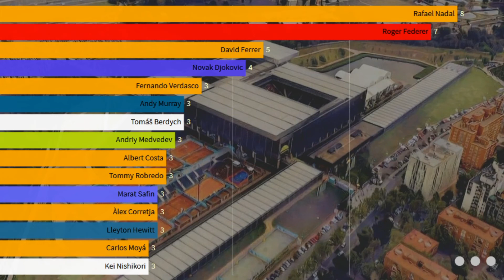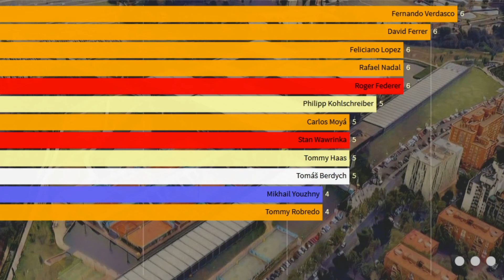Hamburg and Madrid Masters (clay Masters, 1990 - 2021) - All winners and statistics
From 1990 until 2008 the Hamburg Masters was one of the 3 Clay Masters. In 2009 it was downgraded to an ATP 500 event. The Madrid Masters (which in 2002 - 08 had been played on hard courts in October) switched its surface and moved into the clay season to replace Hamburg. The new Shanghai Masters took over Madrid's previous spot in October.

TIMESTAMPS
00:00 Intro & Hamburg Masters Champions - chronological order
01:20 Madrid Masters (clay)  Champions - chronological order
02:15 STATISTICS - Titles
03:10 STATISTICS - Finals & Semi-Finals
03:33 STATISTICS - Matches won
03:50 STATISTICS - Appearances
04:08 STATISTICS - Titles per Country

CATEGORY

Hamburg
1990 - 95  Championship Series, Single Week
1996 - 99  Mercedes Benz Super 9
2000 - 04  Tennis Masters Series
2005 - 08  ATP Masters Series
2009 -  ...  ATP Tour 500

Madrid
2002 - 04  Tennis Masters Series
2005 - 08  ATP Masters Series
2009 - ...   ATP Tour Masters 1000

ATP POINTS  (since 2009)
1000  Champion
 600    Final
 360    SF
 180    QF
  90     R16
  45     R32
  25     R64
  10     R128

Bar colors indicate the player's nationality

If you notice any mistakes, please don't hesitate to tell me.

Video made with Kinemasters

                 Wikipedia